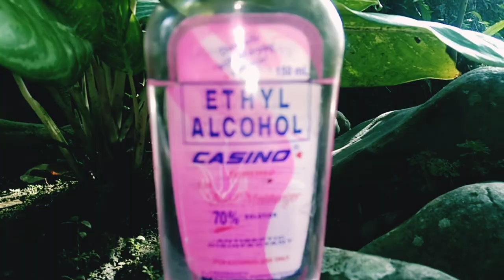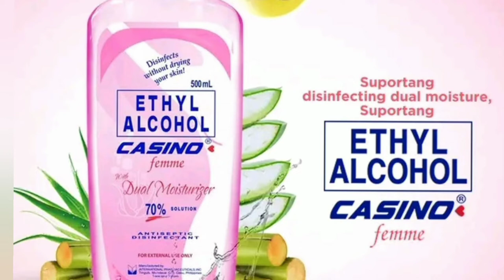Advertisement: Casino Ethyl Alcohol